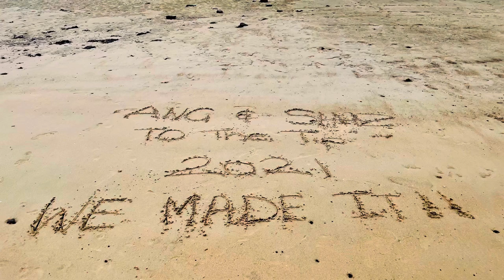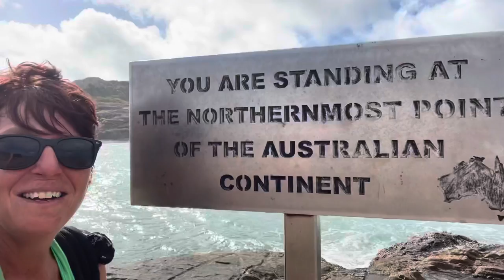My solo trip to the tip highlights!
As a solo female traveler making it all the way to the tip of cape York York in my trusty old 60 series landcruiser I couldn’t be more stoked! I undoubtedly had the time of my life and can’t even explain how amazing this place is! You can betcha that I will be back!
I took so many pics along the way so be sure to check out my Facebook